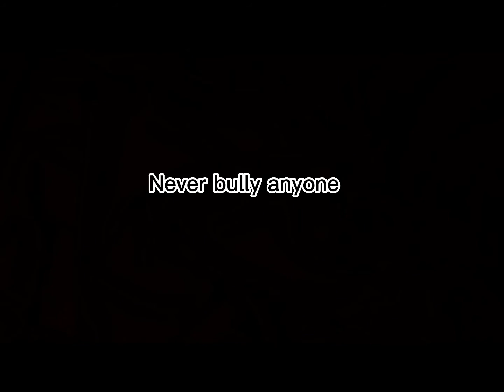A bully was flexing on a noob than regret it ( adopt me mini movie)